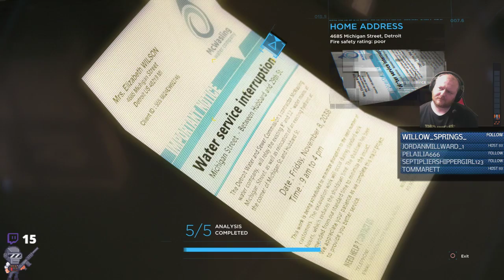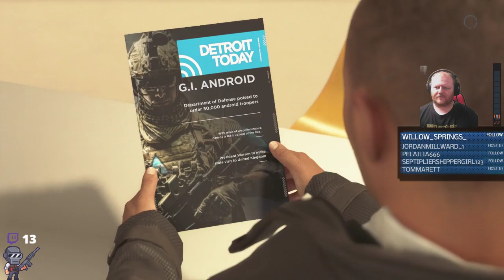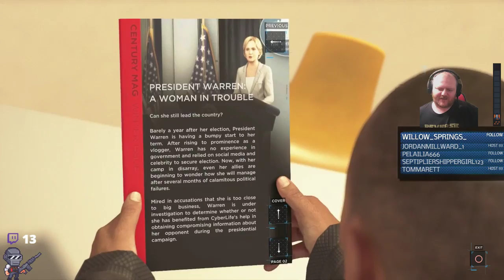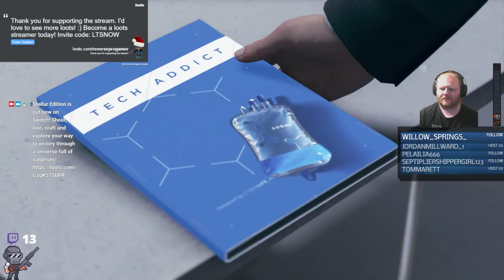Detroit: Become Human Pt 6 on PS4